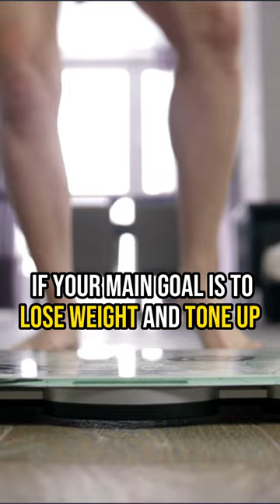The Truth About Couch to 5k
❌ Couch to 5K does NOT work if you're a Woman over 40 trying to lose weight! Here's why 👇

👎 High-impact exercises like running can be hard on the knees, hips, and back, especially if you’re experiencing joint pains due to menopause. It can make your aches and pains worse.

👎 Cardio exercise does NOTHING to tone you up. In fact, it's much more likely to burn muscle, which can make you look flabbier and saggier, especially as you age.

👎 The amount of calories burned during one session is minimal. Eating just one or two extra biscuits can undo that day's workout completely.

👎 Cardio can make you really hungry, which can lead to overeating and stop you seeing any results.

👎 Running can be challenging if you’re carrying extra weight, and it takes a lot of willpower to keep going.

👉 So, what should you do instead?

✴️ Focus on your nutrition, as it's essential to lose weight, no matter how much exercise you're doing.

✴️ Combine it with exercise that builds muscle, like low impact strength training or resistance training. These types of exercises can lift your bum, tone your arms and thighs, and flatten your stomach.

Do these things and you'll see movement on the scales in no time!💥

🙋‍♀️ Want a team of women's over 40 weight loss experts to fast-track your results? We’re looking for high-achieving women who want to:

✅ Lose 1-2 stone in 12 weeks

✅ Fit back into their favourite clothes

✅ Maintain these results long-term

💥 We only have a limited number of coaching spaces available, so don't waste any time and apply today!